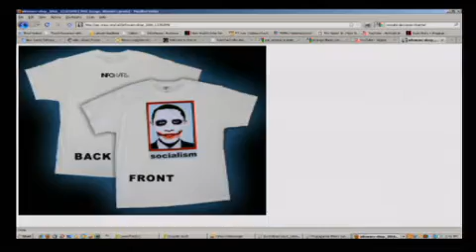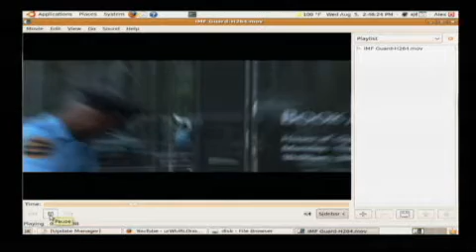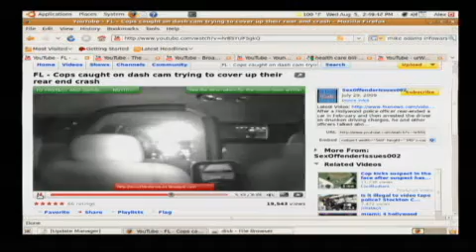The Alex Jones Show LIVE - August 5th 2009 - Part 17 of 18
Alex welcomes back to the show Dr. Ron Paul, representative from the state of Texas, former presidential candidate, founder of the advocacy group Campaign for Liberty, author of The Revolution: A Manifesto, and sponsor of HR 1207, a bill to audit the Federal Reserve. Alex also talks with Stephen Quayle, author of Breathe No Evil, a primer for understanding bioterrorism, and the former editor and publisher of Survival Quest and Security and Survival Chronicles, monthly newsletters which dealt with perilous events and how to prepare for them.